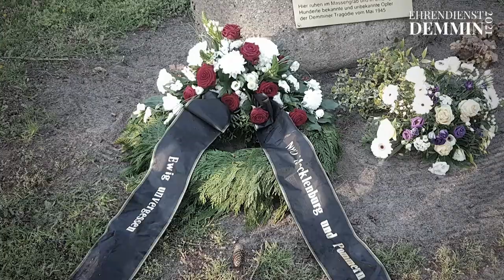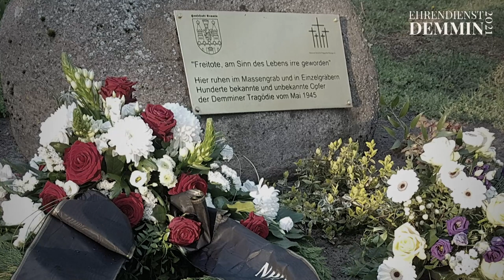So unmenschlich der Feind war - so unverhandelbar ist für uns die Erinnerung!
Auch die Pandemie konnte nicht verhindern, dass in Demmin heute, am 8. Mai 2021, wieder volkstreue Deutsche den Ehrendienst antraten.

In Treue fest!